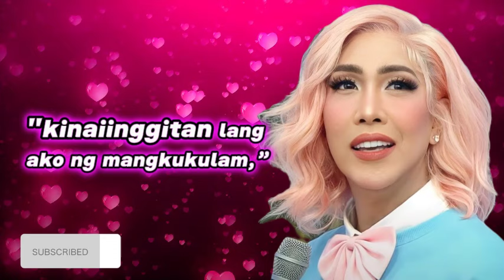VICE GANDA TINAWAG NA MANGKUKULAM SI CRISTY FERMIN❗VICE, HUWAG KANG PIKON❗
Vice Ganda tinawag mangkukulam si Cristy Fermin?

» Video Editor: Camtasia Studio
» Thumbnail: Photoshop cs3